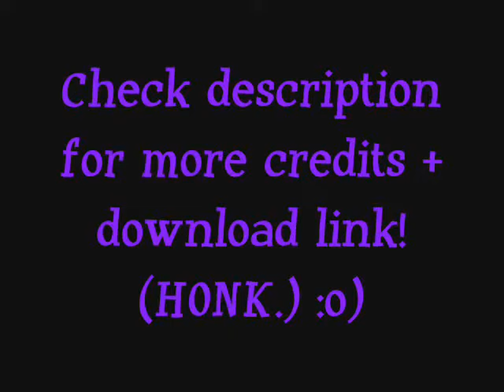MiRaClEs ("Gentleman" Parody) - Kira Buckland, aka Rina-Chan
Original Description below:
 NSFW-ish: language, suggestive content.

Pookie776
*I am unable to find the original source for the other gifs - PLEASE let me know if you have it and I'll gladly update the description!

Original song "Gentleman" by PSY
Special thanks to BasedChat

LYRICS:
I don't wanna know how Faygo gets all hissy
I don't wanna know how Karkat gets so pissy
I don't wanna know how---(KARKAT: HOW YOU'RE SUCH AN IGNORANT SHITSPONGE?!)
I don't wanna know how motherfuckin' magnets work!

So slam a FAYGO!
These beats are gonna make you wanna wiggle
Slam FAYGO!
This laughsassin's gonna kill you with a giggle
Slam FAYGO!
Bake some slime pies and then watch those bitches jiggle
Slam FAYGO!
Damn Tav, you're so fuckin' sexy
(TAVROS: uHH,)

I don't wanna know how this wicked sweet elixir flows
I don't wanna know where did my fuckin' sea goat lusus go?
I don't wanna know how little wrigglers are born
I don't wanna know where I get my motherfuckin horns

TEREZI:
Your words smell DE-LICIOUS!
Like a bottle of that grape flavored Faygo, DE-LICIOUS!
It's smelling, smelling good!
Bet it also tastes DELICIOUS!
(Gamzee: I don't know what motherfuckin' color's what)
TEREZI: DE-LICIOUS! Damn, Gamz!
VRISKA: Terezi, shut the fuck up.

(chorus)

GAMZEE: Gonna make you sweat
EQUIUS: That makes me wet,
EQUIUS: I need a towel... HIGHBLOOD!
(x2)

Hoooooonk. It's a motherfuckin' miracle.